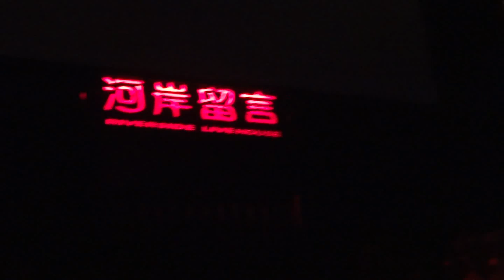都歷Pakalungay - Pakalungay之歌11_130921《都歷 Pakalungay 在【跳 歌】》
關於Pakalungay...
都歷部落裡在國小到高中階段的青少年 (尚未成為正式階級),我們稱該青少年組織為『Pakalungay』,他們必需得先受到青年之父階級Iralungay(註1)軍事化訓練及教導漁獵潛水技能及山林智慧。等到五年後，通過耆老考驗與審核,再由頭目在進階年之豐年祭典中,認同並給予命名新階級的名稱,才能算是成為正式的青年階級!然而,在時間的大洪流中,快速變遷的社會體制已與部落傳統文化價值觀形成衝突,使得部落族人對自我文化、階級功能及祭典意義,無法再產生深層的認知與認同,也造成部落文化的快速衰弱. (註1)『Iralungay』:青年之父階級。為部落階級裡最年長之階層,主要是負責執行頭目命令及管理各階 層(含訓練Pakalungay之事務)；在花蓮阿美群則稱為『mama no kapah』。

緣由~~
Masang(林學明)阿公對我們說，成為階級前要先學會潛水、漁獵、上山設陷阱、汲取耆老智慧、為部落服務、也要會傳承部落的歌舞，才能成為階級一份子，他說他能唱跳的歲月不多了，他希望這些舞步，古謠能繼續傳承下去，他教給我們這一代跟下一代時，期盼我們能用生命來感受這些歌曲與舞步，所以，一旦學習到這些的我們 你們 他們 就請盡情地唱. 盡情地跳吧！ 『跳』進養育你們生命中的『歌』裡去吧！
阿里要˙拉沃 2013/07/08

{都歷 Pakalungay 在【跳 歌】@西門河岸留言}